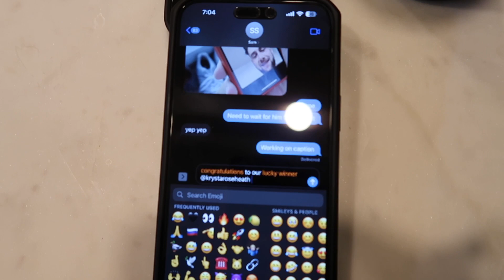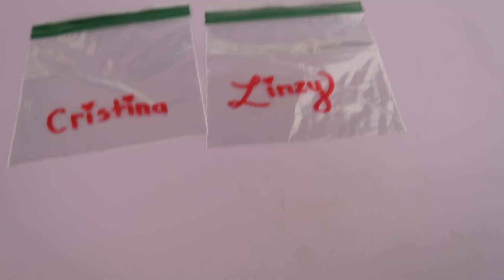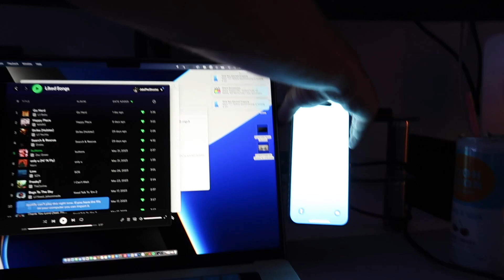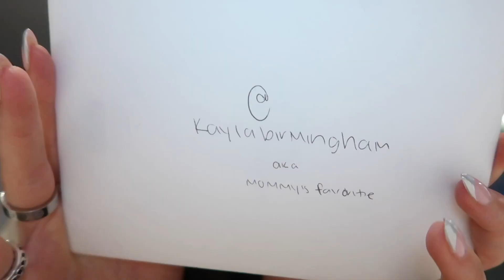24th bday vlog 💕🎂🥳💘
xx, kay
hoo.be/kayla

Song: Buttons
Artist: Zac Greer